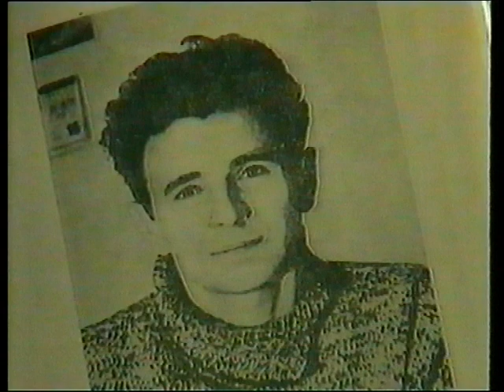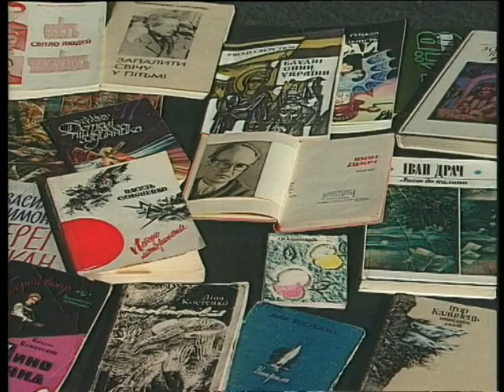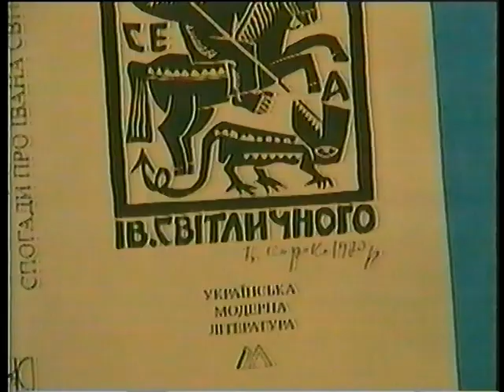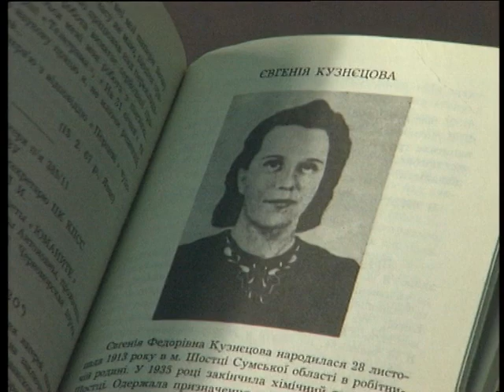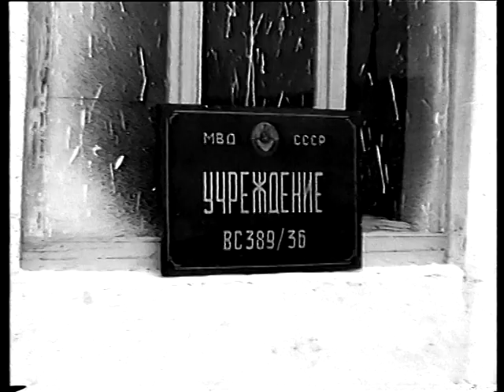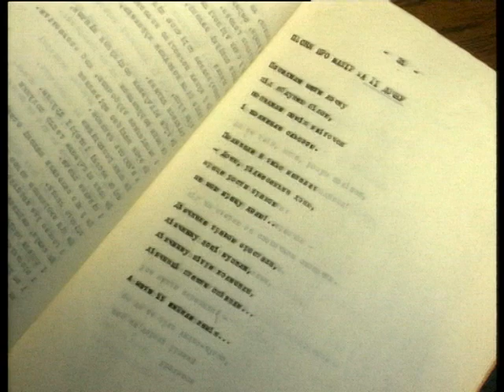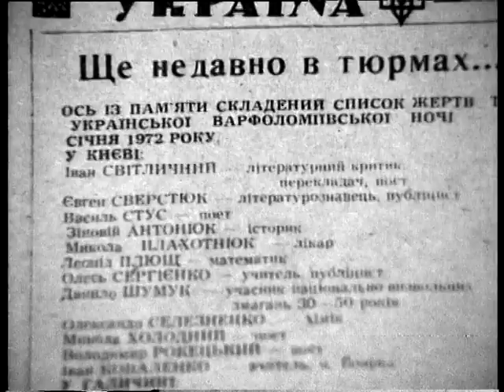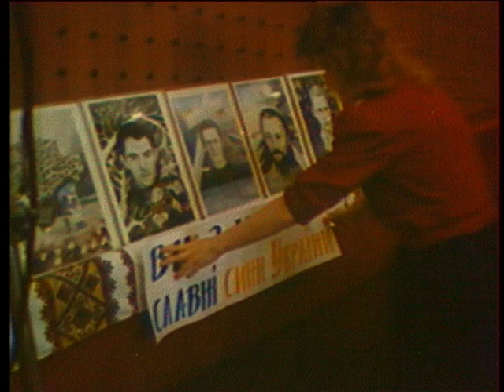Shistdesiatnyky film 2, "Шістдесятники", документальна програма, частина друга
В документальній програмі "Шістдесятники" зроблено спробу осмислення такого явища в історії українського національно-визвольного руху, як "шістдесятництво". Це роблять  відомі шістдесятники Галина Севрук, Євген Сверстюк, Микола Горбаль, Василь Овсієнко, В'ячеслав Чорновіл та ін. Вони розповідають про час, про себе, посестер та побратимів.